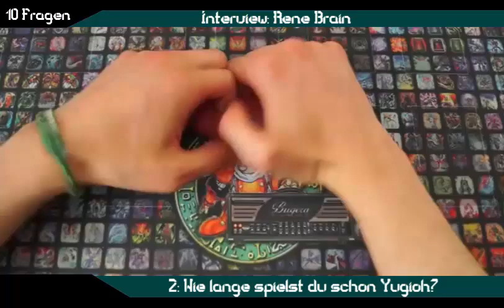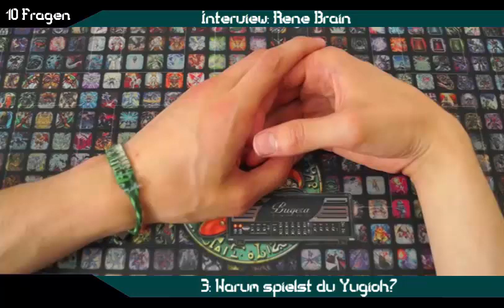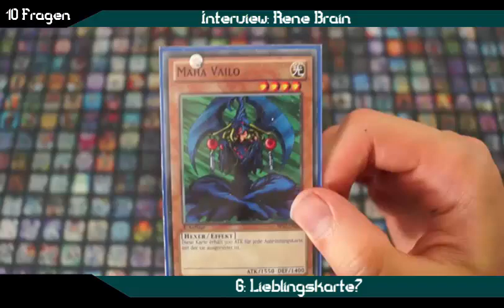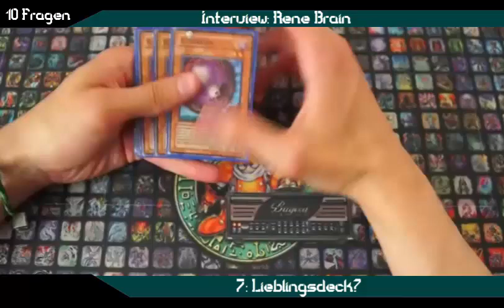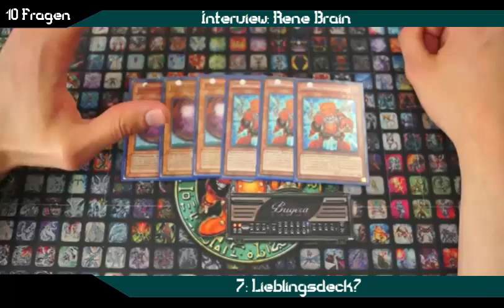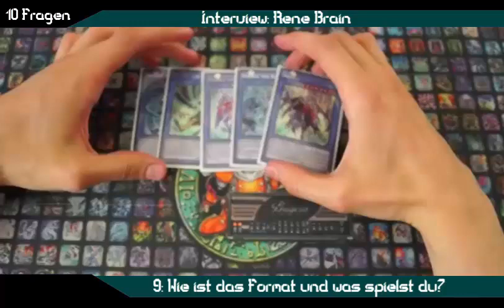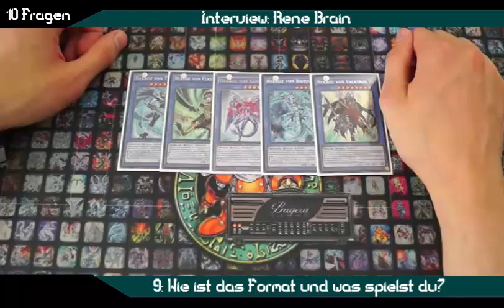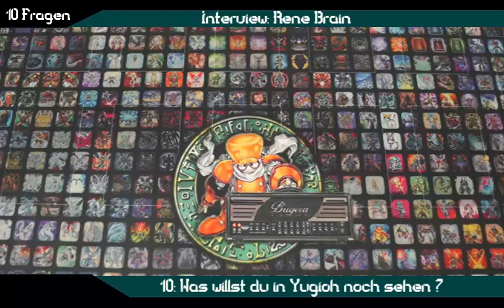TBT: Interview ReneBrain Yu-Gi-Oh! (German/Deutsch)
neues Segment umgeleitet vom Meta Talk
heute ein Interview von ReneBrain
10 Fragen an ihn
wie findet ihr das Segment? wen wollt ihr sehen?
welche Fragen sollen wir stellen?
unsere Blog Artikel auf Gate to the Games:
Karten-Salon:
YGOCardMarket
unsere Facebook Seite:
Ultimate Guard:
►DevPro: BadBoyBudha
►Dueling Network: KidRainen
►etcg: OMGTeamBubbleT
►Hearthstone: BadBoyBudha#2639
-thanks